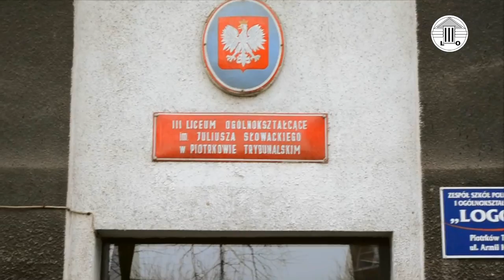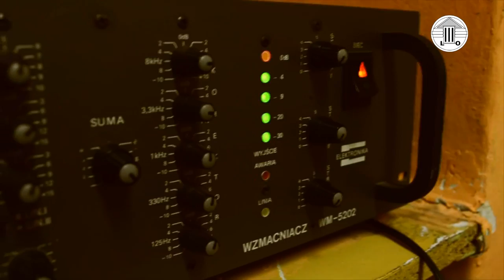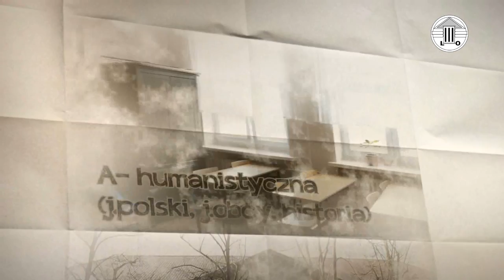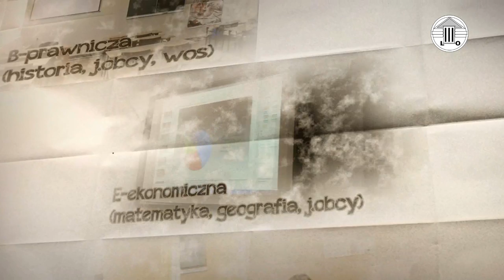Film promujący III LO im. Juliusza Słowackiego w Piotrkowie Trybunalskim - Część oficjalna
Twórcy:
Michał Pietruszka
Katarzyna Kowalska
Adam Cegła
Mateusz Krasoń

Dziękujemy wszystkim, którzy przyczynili się do powstania tego filmu.